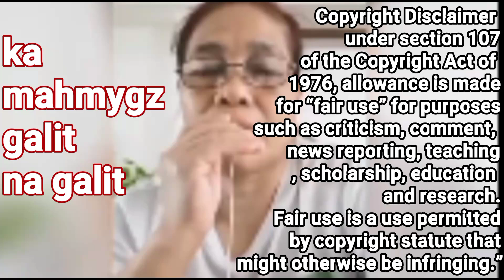mahmygs fan 1 walang pera walang package na para kay mura kamahmygz fan nagpatotoo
mahal duet with mura sinta

No pansin 24hours prank ni mygz jay mahal
iyak tawa mga viewrs

sayan na ATMYWORST kinikilig ang mga viewrs ko sa page

kulitan bago matulog

sulat ni mygz kay mahal

 prank ni mahal di mygz

   fakenews sulatnimigs binasa

mygz dpa nakamove oñ

live update kay mahal

bakit lumaki butas ng ilong ni mahal

   fakenews sulatnimigs binasa

grabeh selos ni mahal